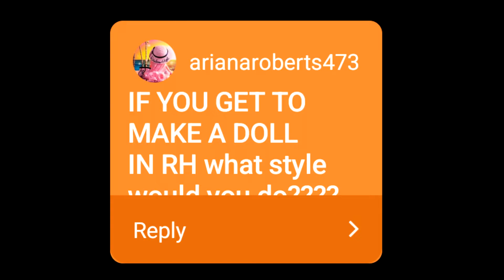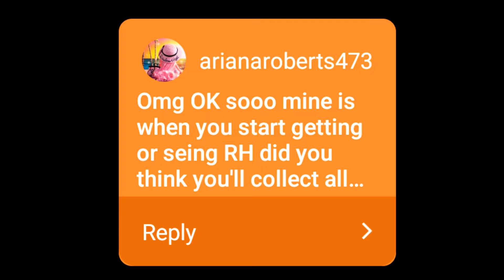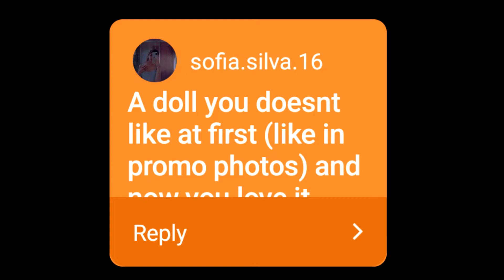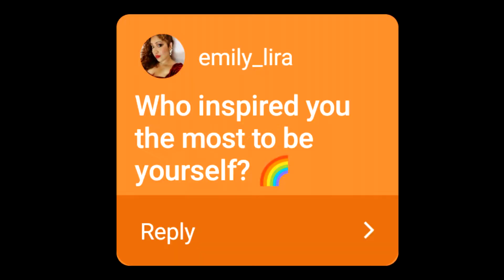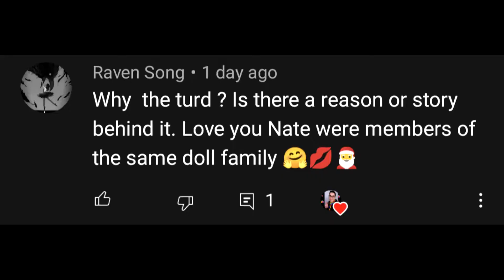Nate's Vlogmas Day 5 - Tiny Turd Talks Q & A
I answer your Q's!!